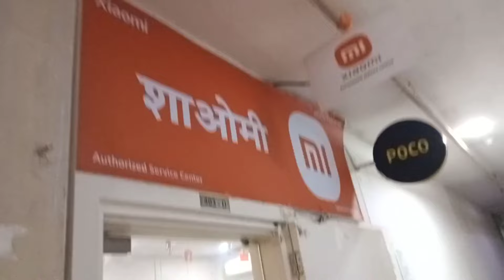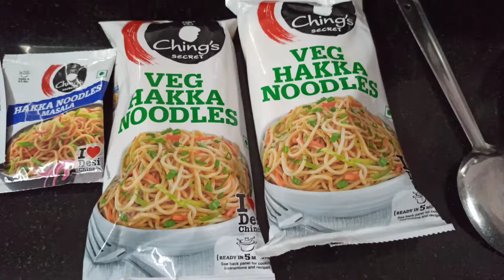Saaf safayi Kiya..MI ki gallery Mai gaye jinish ka mobile repair karane, fir gaye mayke.